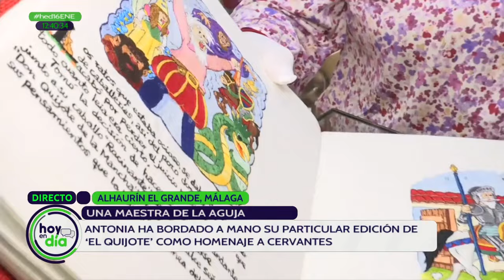Hoy en día | Antonia, una maestra de la aguja, borda el Quijote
Antonia nos sorprende con una particular creación de la famosa obra El Quijote, de Miguel de Cervantes. Con la máquina de coser de su abuela y su imaginación, ha creado 2 enormes tomos en los que resume la obra de El Quijote para darla a conocer a niños y mayores.

Repaso a la actualidad informativa con entrevistas e invitados. El día a día de Andalucía, en directo presentado por Fernando Díaz de la Guardia y Ana Hinestrosa.

Visita CanalSur Más para ver los programas completos.

Y tienes más noticias destacadas en la web de "Hoy en día" para ver los programas completos.